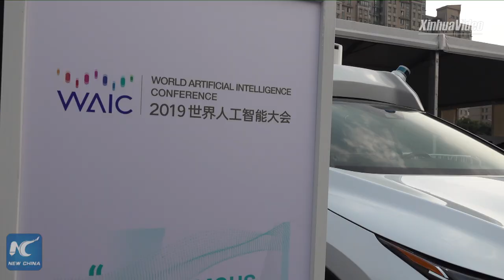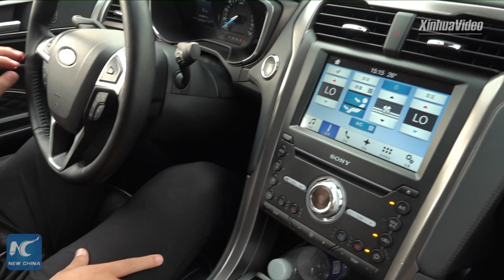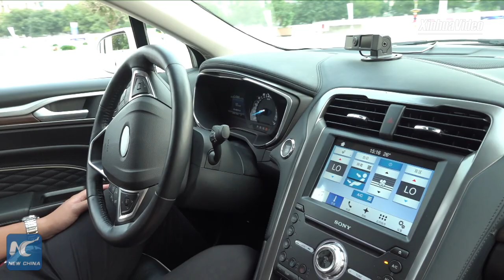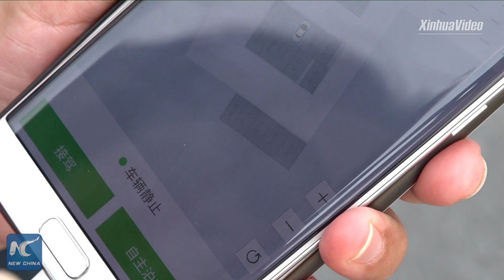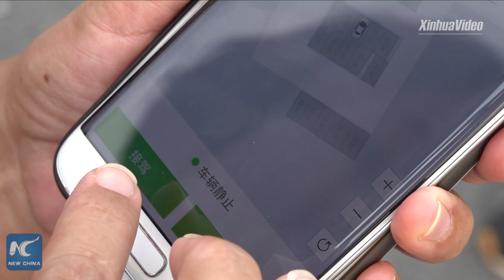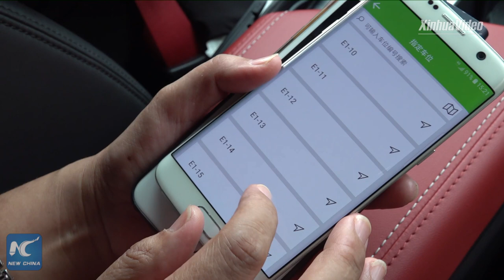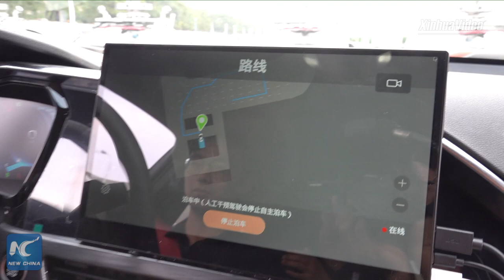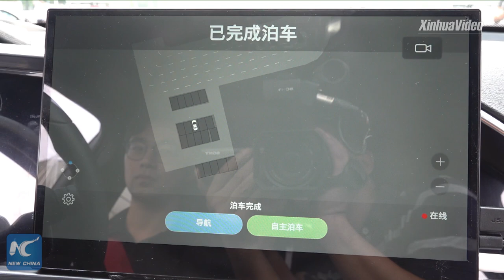When smart cars meet intelligent roads: How 5G tech changes travel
When smart cars meet intelligent roads: Find out how 5G tech will change how we travel, at the World Artificial Intelligence Conference in Shanghai.